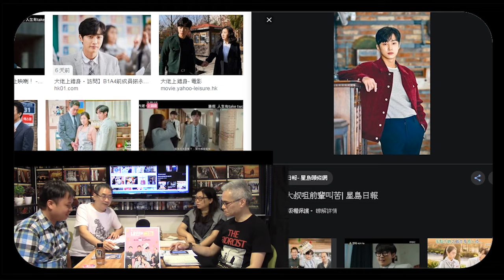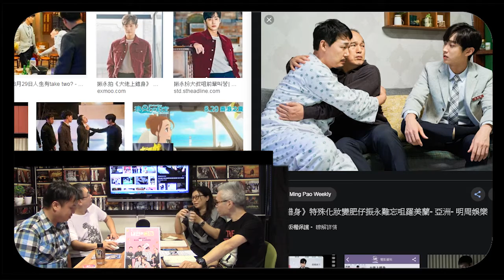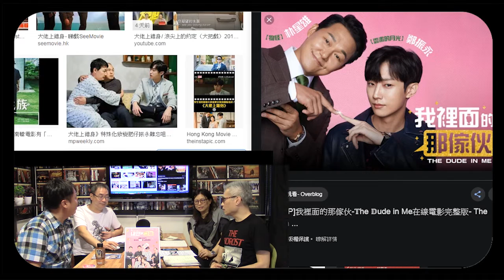花冧電台《電影誘讀》ep246 - 南韓電影上身戲 1/4 Walk in K-pop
主持：紀陶、阿標、Carrie Yip、Dick

內容：
因為一宗意外的屋頂掉落事故，黑幫大佬張磐洙（朴星雄 飾）變成高中小肥金東賢（振永 飾）的軀體。從來都被同學欺負、經常戰戰兢兢渡日的東賢，何解言行舉止180度轉變. 有著東賢外貌的黑幫大佬重遇初戀情人美善(羅美蘭 飾) 想再續情緣…黑幫大佬誓要攞返自己個身體!!!